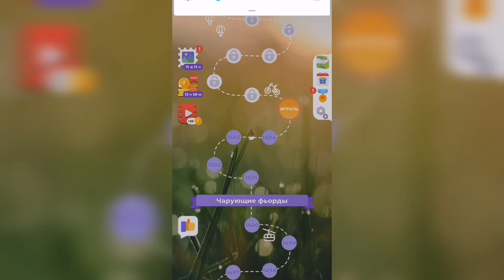Линия слова / Чарующие фьорды / Уровень 1505